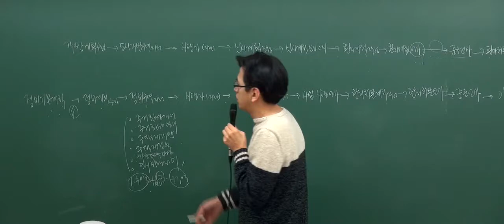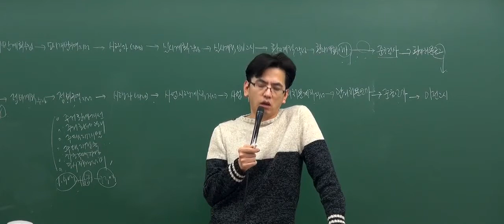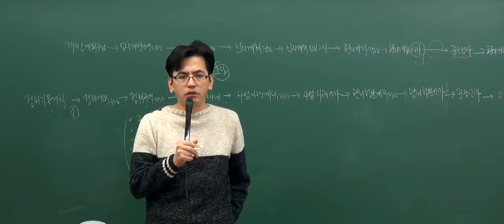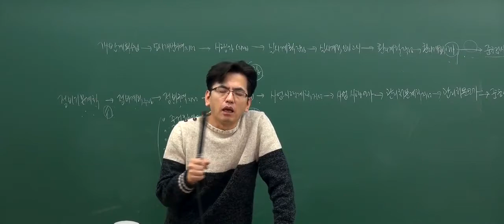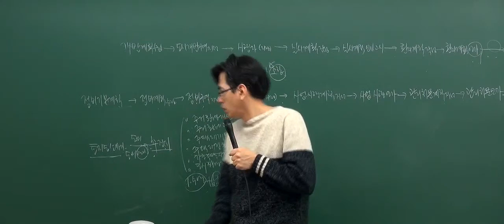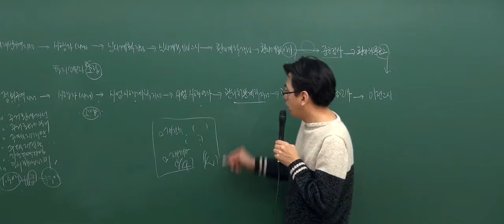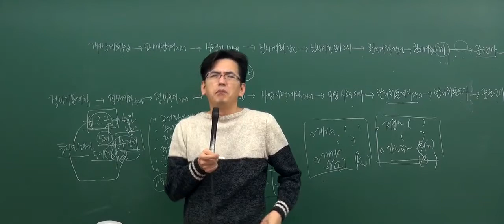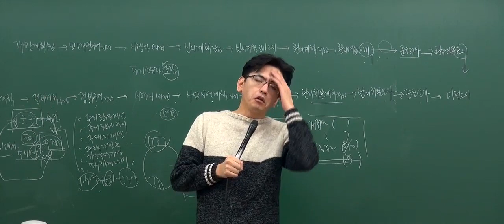[2017기초_5회3강] 공인중개사 강의_부동산공법(김동영)_ 정비사업의 시행자1(P346)